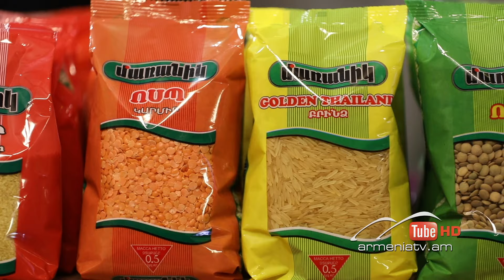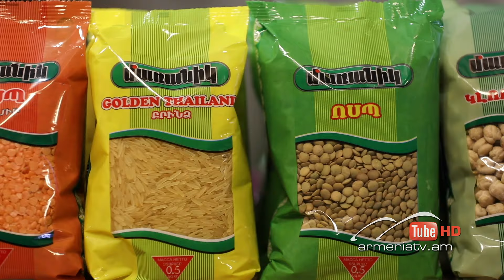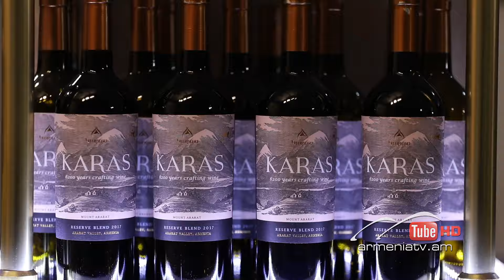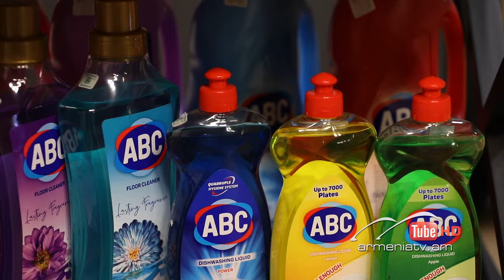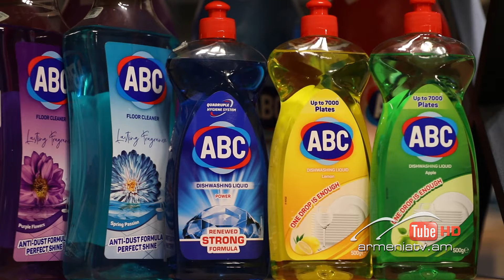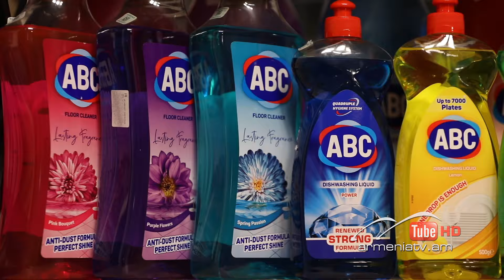Աղ ու Հաց 2/11, Ռադիկ Գաբրիելյան և Անահիտ Առաքելյան / Agh u Hac